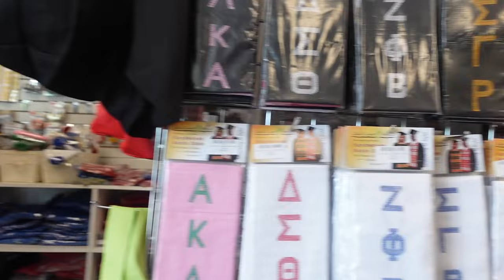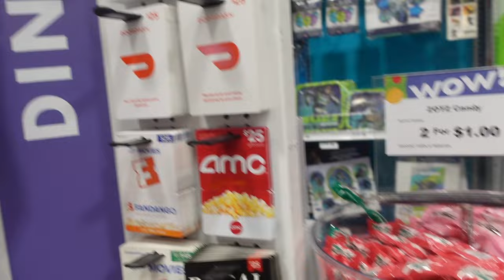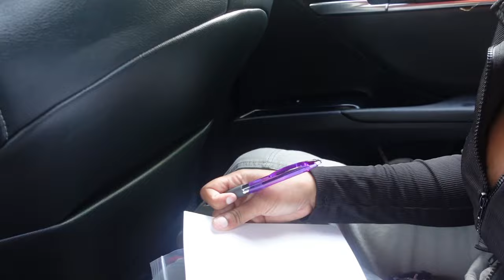MY BESTFRIEND IS THE REDZ | SPR 23 DELTA SIGMA THETA PROBATE VLOG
Hi guys!

I hope you enjoyed watching us prepare for my bestfriends probate! We love you so so much Lil and we're so proud of you!

About Me:
Age: 22
Fav color (s): Black & Pink
Camera: Sony ZV-1

GOAL: 1,000